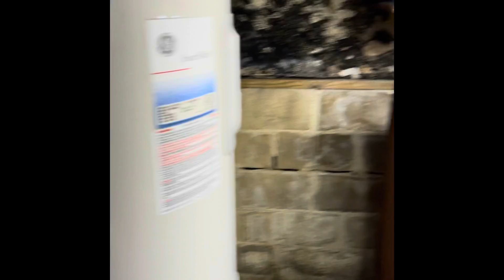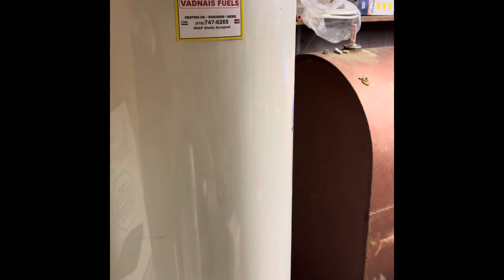3 church at